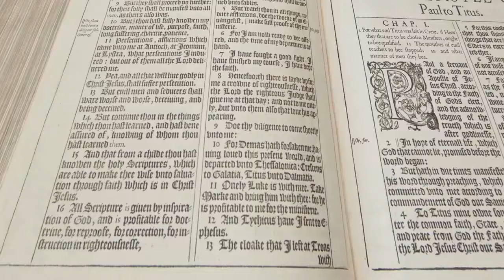Dennis Hollinger - Anger and Love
Dr. Dennis Hollinger, President and Colman M. Mockler Professor of Christian Ethics, speaks in chapel at the South Hamilton campus of Gordon-Conwell Theological Seminary.  Recorded April 12, 2017.